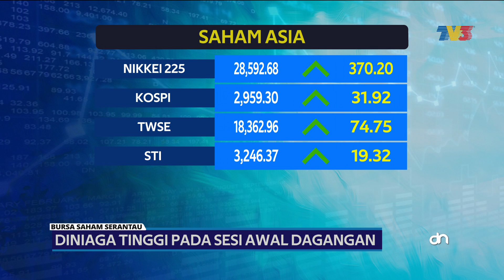Sistem E-Mohon Bantu Usahawan Pantau Pembiayaan | Detik Niaga, 12 Januari 2022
Detik Niaga siaran Rabu, 12 Januari 2022.

1. Sistem E-Mohon Bantu Usahawan Pantau Pembiayaan - 00:09
2. Indeks Pasaran Wall Street Ditutup Tinggi - 00:53
3. Pasaran Saham Utama Asia Diniagakan Tinggi - 01:21
4. Bursa Malaysia Diniagakan Negatif - 01:42